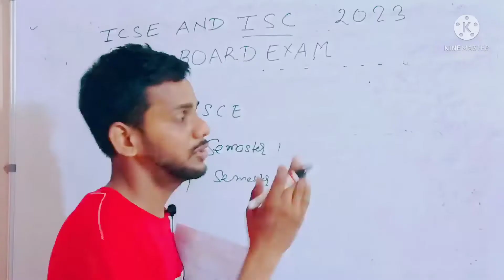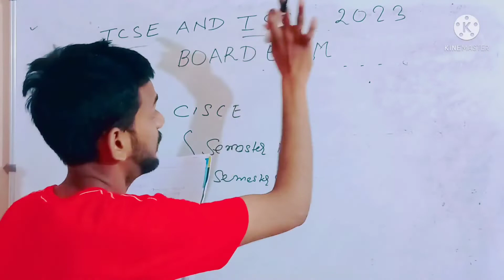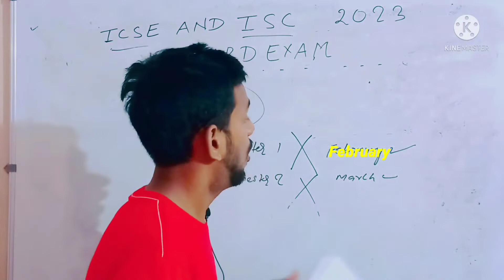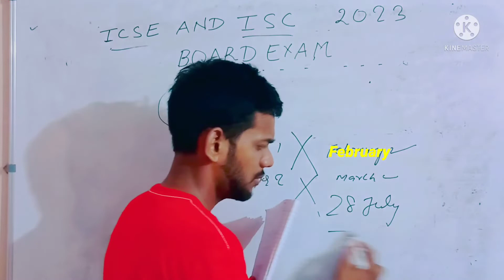ICSE/ISC 2023 Latest Updates ||ICSE class 10 Exam pattern 2023||ICSE Board Exam 2023 Date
icseboard